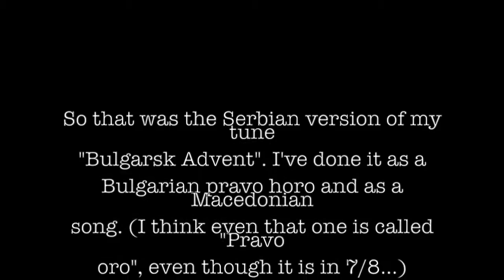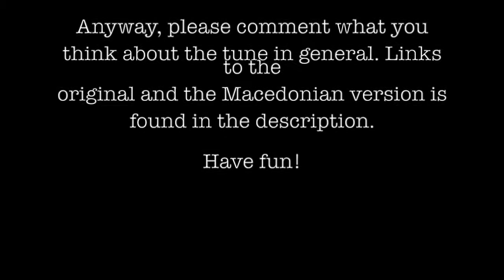Bulgarsk advent - Srpsko kolo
Here's the link to the original upload in the Bulgarian style:
And this one is a mix of the original one with many different instruments and different voices:
If you like my music, I would be very glad if you want to donate through PayPal.